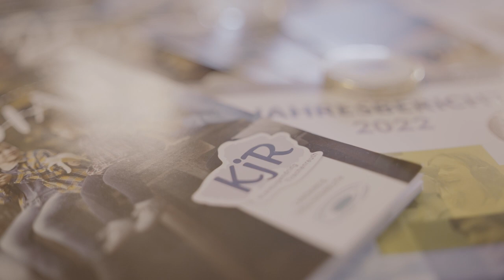Danke, Jürgen!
Gestern wurde Jürgen Preisinger als erster Vorsitzender des Kreisjugendrings Tirschenreuth verabschiedet. Er leistete stets für den KJR und uns, dem T1 Jugendmedienzentrum großartige Arbeit. DANKE, JÜRGEN!